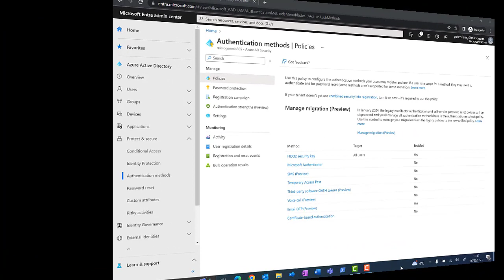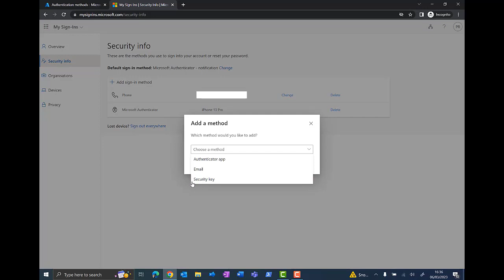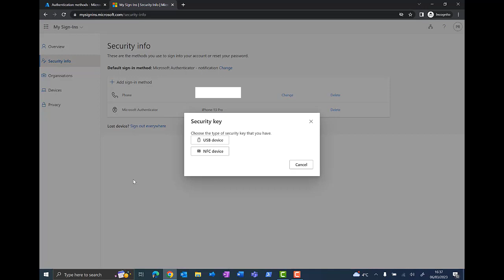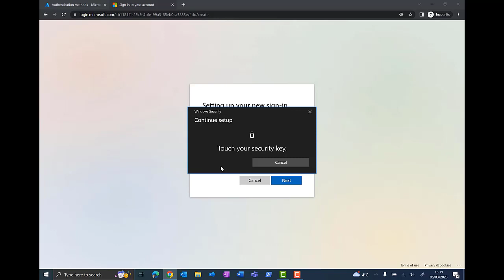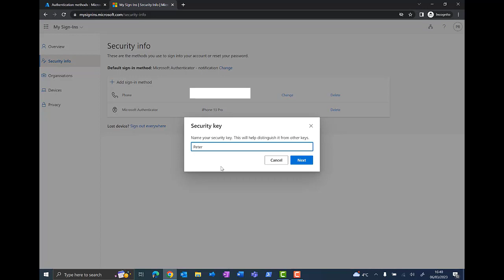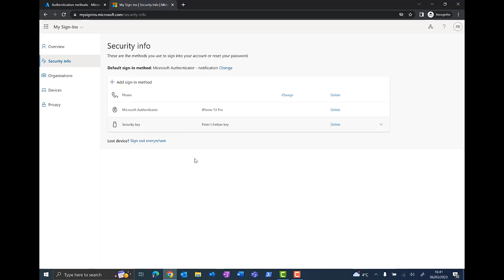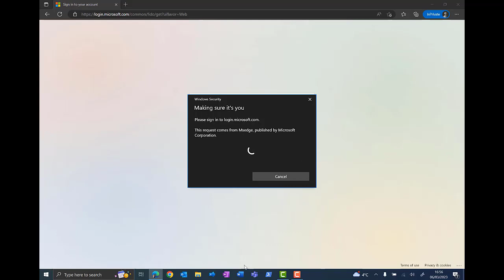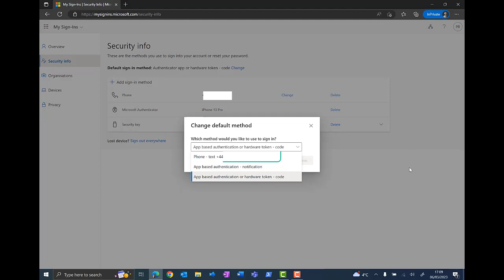Reviewing the Feitian ePass FIDO2-NFC Security Key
MFA and or 2FA are a fact of life these days. We are all used to needing to authenticate our identities when logging on to cloud services like Microsoft 365. But how secure are the most widely used methods of authentication - such as a text to a phone, or the Microsoft Authenticator App?  Can we do better?

In this product review, Peter Rising tests out the Feitian ePass FIDO2-NFC Security Key and finds out what it offers compared to those other methods of authentication.

Thank you to the wonderful folks at Feitian who sent this key for Peter to test and review. You can view a selection of Feitian's great range of security keys at:

The key reviewed by Peter in this video is the K40.

Buy Peter's books!

MS-500 Exam Guide (UK)
MS-700 Exam Guide 2nd Edition (UK)
MS-500 Exam Guide (USA)
MS-700 Exam Guide 2nd Edition (USA)